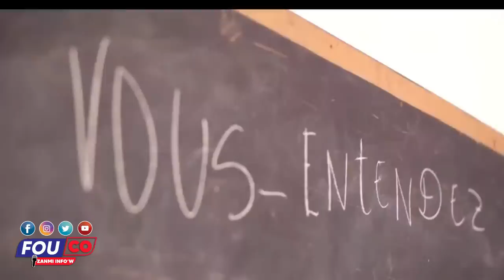Bwa kale Di dyab Bonjou lap manje’w pa di’l Bonjou lap Manje’w / FOUCO